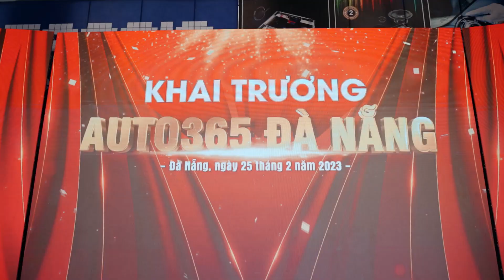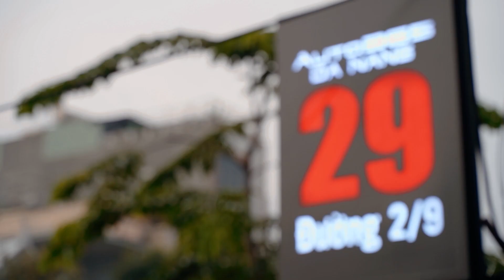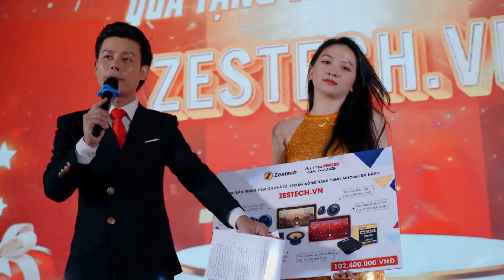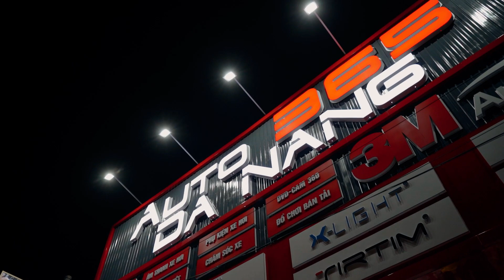Tổ Chức Khai Trương Show Room Auto 365 tại Đà Nẵng | D2 Events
D2 Events: 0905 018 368